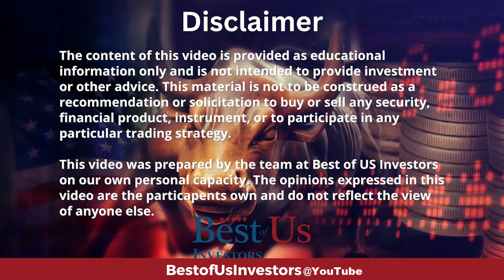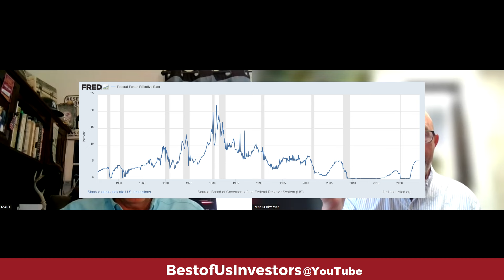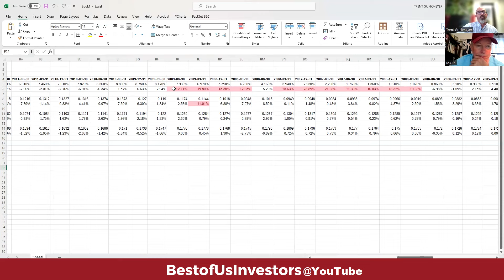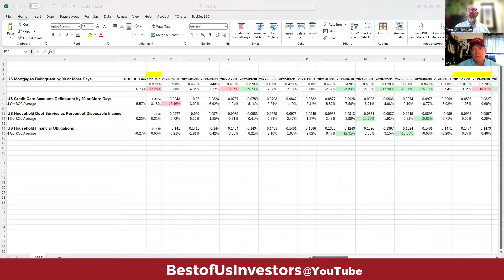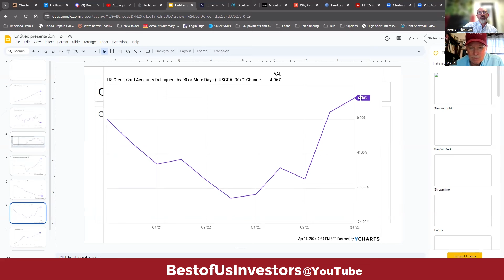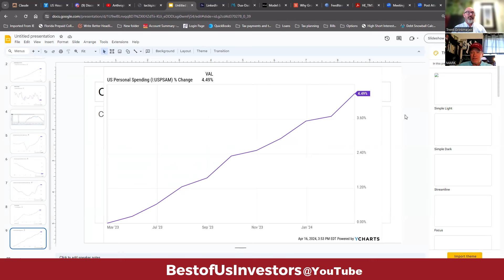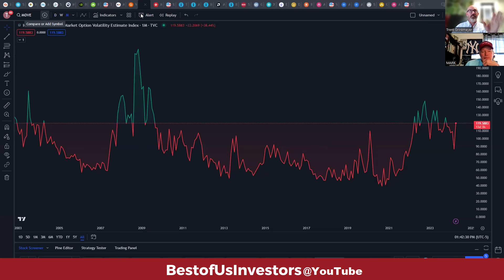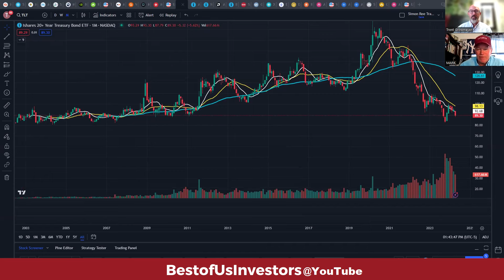Banks are Falling Down! Economic Data, Inflation & Credit Card Delinquencies Explored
Worried about the state of the banking system? In this insightful video, we dive deep into the latest economic data, analyzing key indicators like inflation, credit card delinquencies, mortgage delinquencies, and the bond market's volatility index (MOVE).

Discover how rising interest rates and the Fed's actions are impacting major banks like JPMorgan Chase, Bank of America, and regional players. We dissect their earnings reports, net interest income, and provisions for credit losses, painting a clear picture of the challenges they face.

From soaring household debt to weakening consumer spending, this video connects the dots, revealing the ripple effects across sectors like housing, retail, and more. Get valuable insights into the ongoing debt crisis, the devaluation of the U.S. dollar, and the potential for further bank failures.

Whether you're an investor, trader, or simply seeking to understand the economic landscape, this comprehensive analysis is a must-watch. Gain a deeper understanding of the forces shaping our financial markets and position yourself for what's to come.

1.  The Code Breaker, Jennifer Doudna, Gene Editing, and the Future of the Human Race by Walter Isaacson.
2.  The Future is Faster Than You Think By Peter Diamandis and Steven Kotler
3.  The Coming Wave
4. The Genesis Machine

Protect Your Computer Data:
👨‍🏫 Kerry's Books:
1. The Power of a Tribe
2. FIND HAPPINESS BY DISCOVERING Who YOU ARE AND Why YOU ARE YOU by Kerry Grinkmeyer
3. Tall Grass - My Journey to Discover Myself